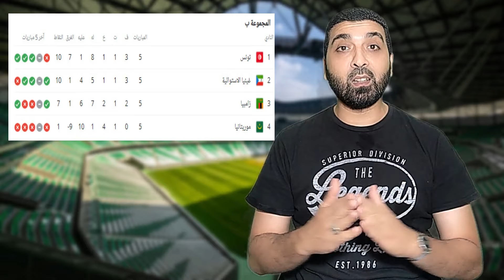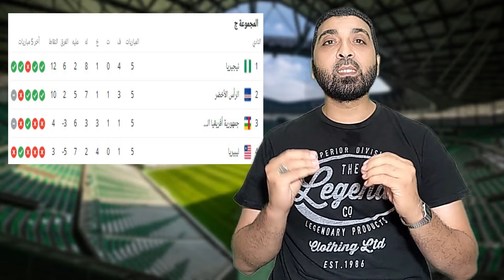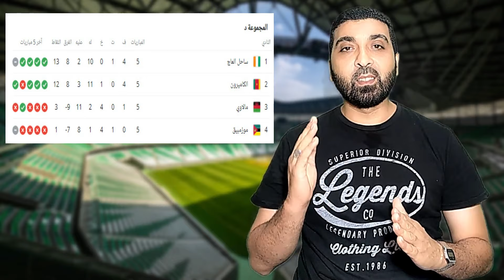باقي الجولة الخامسة لتصفيات افريقيا المؤهلة لكاس العالم 2022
الجولة الخامسة لتصفيات أفريقيا لكأس العالم 2022 لجميع المجموعات والمنتخبات